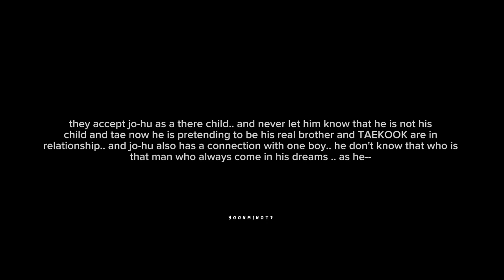FALL IN LOVE WITH MY COLD CEO YOONMIN FF INTRO BTS ARMY YOONMIN ❤️‍🩹